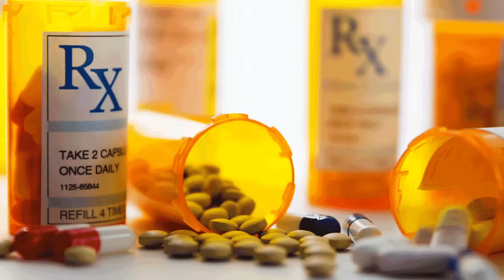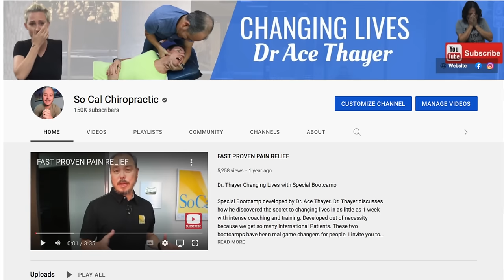Ankylosing Spondylitis treated by Chiropractor - Part 1/2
35 year old AJ has been suffering with neck & back pain for most of his life. He fell out of a tree at 13 years old and just has been hurting ever since. AJ was a really good athlete despite the pain and received full college scholarship for soccer. Since college his pain has continually to get worse to the point that now he is constant excoriating pain 10/10. The pain has limited his range of neck motion to the point that driving a car is now dangerous because he cannot turn his head enough to change lanes. AJ has been watching my channel for over 5 years and in that time he has seen 5 chiropractors been to many doctors & taken so many drugs that he now has ulcers in his stomach. Please watch his story and see what can be achieved in just a couple of days. @dracethayer2692
Chapter Links
00:00 Intro
00:46 Why are you here?
00:58 Where did the pain come from?
02:09 Symptoms
03:03 Other Chiropractors
03:47 Testing
04:46 X-rays
06:12 1st Day Adjustment
08:06 1st Day Results
09:02 Post Testing
09:55 Patients Initial Thoughts
10:53 Neck Day Results
11:22 Neck Day Adjustment
12:28 Thursday Adjustment
14:02 Friday Adjustment
15:53 Friday Results
18:05 How are the Adjustments
18:53 2nd Friday Adjustment
19:54 Adams Apple